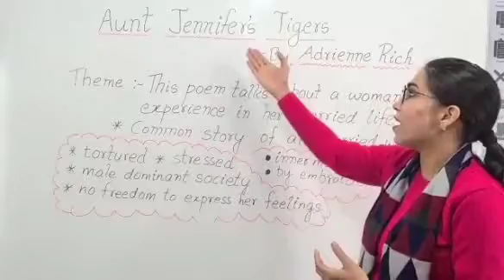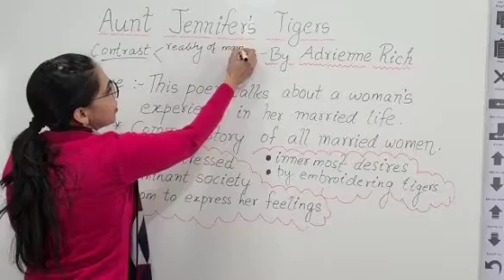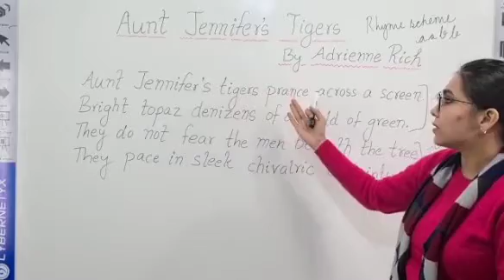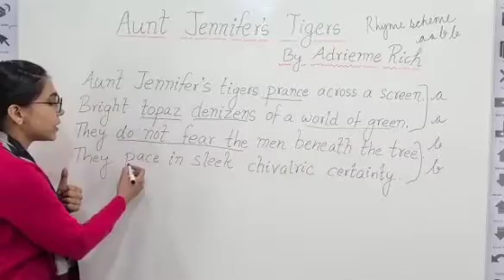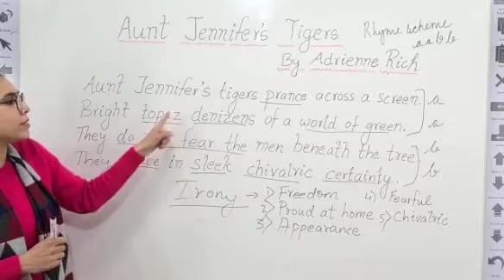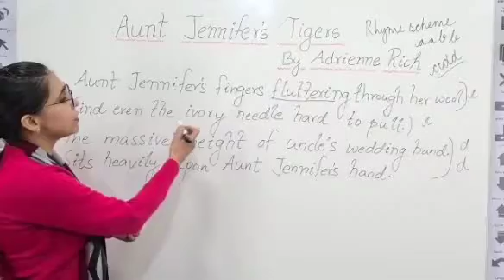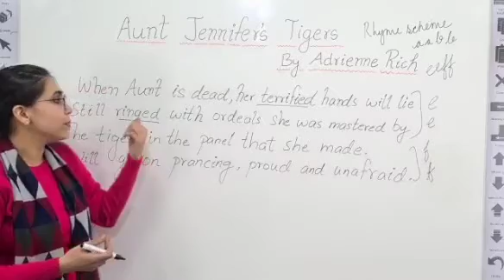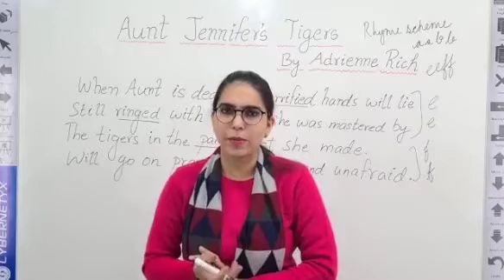"Aunt Jennifer's Tigers" for class 12th